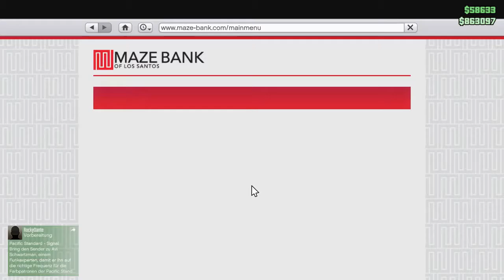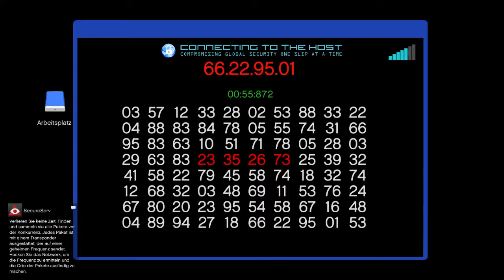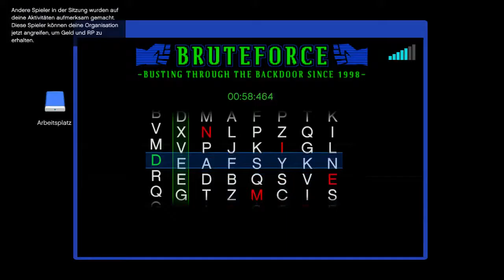Let's Play GTA Online Road to 1 Million #15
•Die Einzelnen Member der ProPois0n Gruppierung:

►Meikel [Pois0nblacky]

►Toby [Toby]

►Robin [Reagen]

►Dave [Dave]

►Franky [lL o W (G ii s H ™]

►Daniel [Weekend]

"In Klammern sind die Ingame Namen."